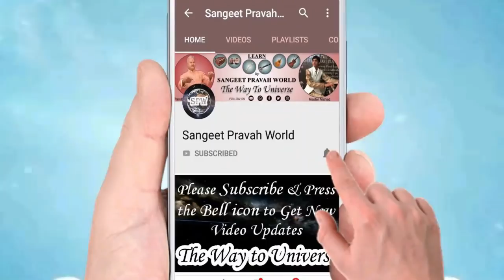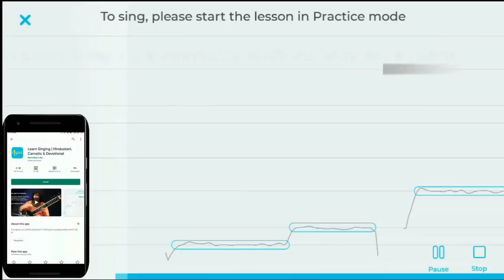खरज का रियाज़ कैसे करें? गले में Base लाने के लिए क्या रियाज़ करें? Vocal Range कैसे बढ़ाएँ?